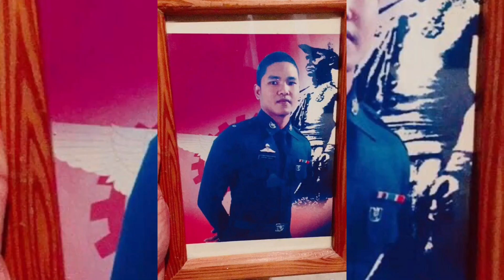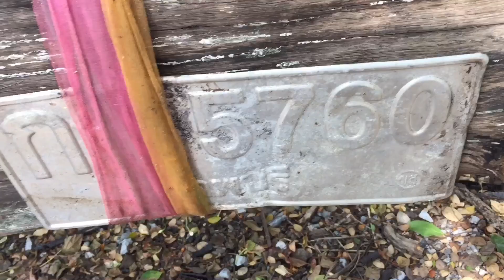งานบุญทอดกฐินประจำปีวัดสระตาแววได้เลขมาฝากทุกคนเครดิตช่วงท้ายคลิปถูกตรงๆนะเสียดายที่ลงช้าไปคับทุกคน